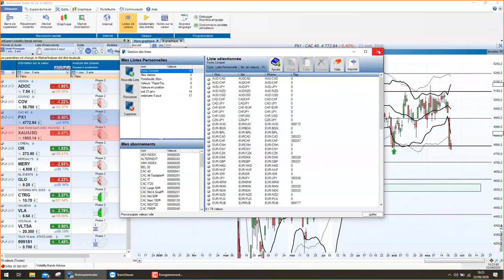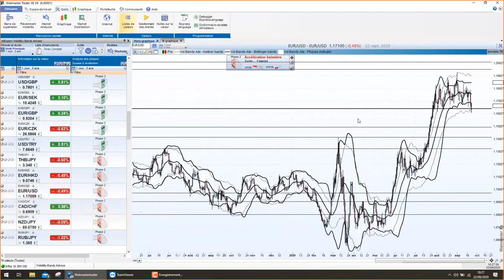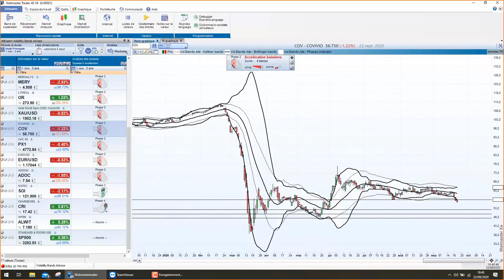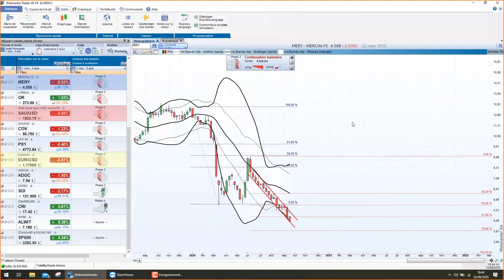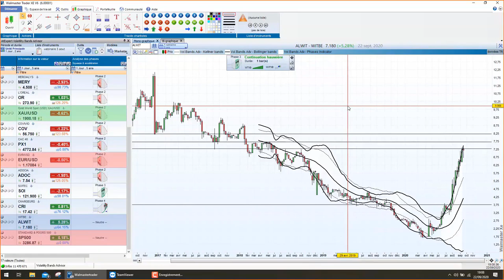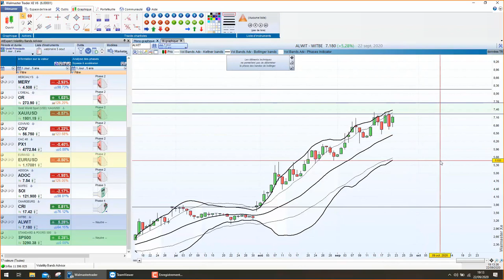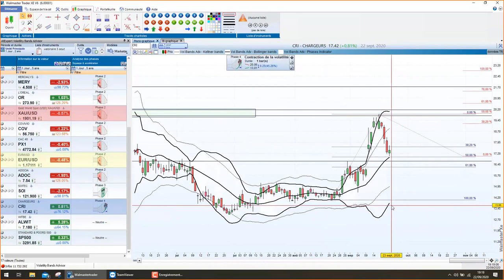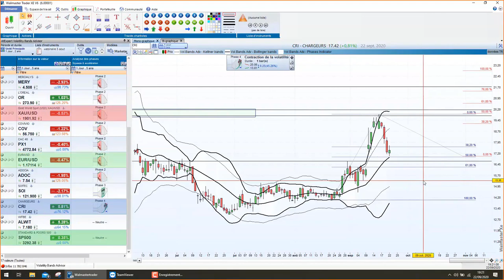Bourse et trading - Les meilleurs actifs du jour